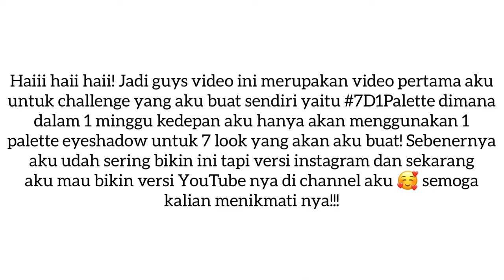Makeup Ke Kantor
Haii haiii haiiii! Selamat pagiii dan selamat hari senin semuanyaa!!! Buat kalian yg baru liat aku, haii kenalin nama aku Nur Azizah Handayani dan biasa dipanggil Hanni! Thankyouuuu buat yg sudah menyempatkan mampir ke description box!

Seperti yang sudah aku jelaskan di video, kali ini aku mau bikin challenge di YouTube aku yaitu 7D1Palette 💋 sebenernyaaa challenge ini udah lama di Instagram aku dan kali ini akan aku implementasikan di YouTube aku! Daaann palette yg aku pakai adalah palette eyeshadow dari Beauty Creations Tease Me Palette 💕💕 ada beberapa tips juga disini so tonton terus ya sampai akhir 🥰

FAQ :
Kamera : Canon EOS M3
Lighting : Ringlight
Editing Software : Inshot on iPhone 7+